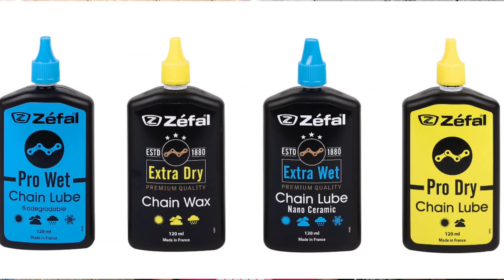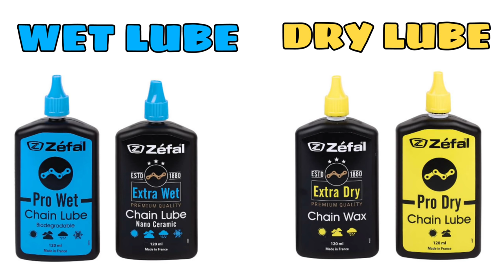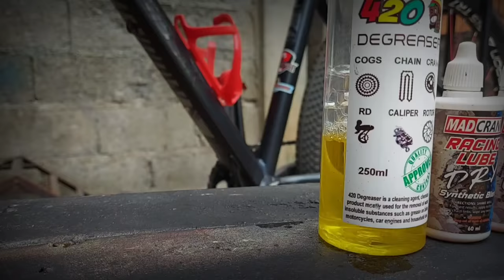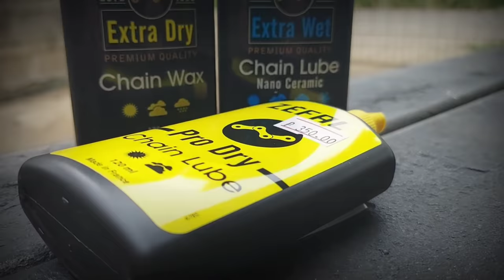HOW TO CLEAN YOUR DRIVETRAIN | PAANO MATANGGAL ANG GRASA SA BIKE - UNLI PADYAK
What's up mga kapadyak.

Tagalog cycling vlog

➡️Pa support Unli padyak para tuloy tuloy ang

➡️Kung gusto nyo ng ganitong klase ng video huwag

➡️Kung na gustohan mo ang videong ito huwag kalimutang I LIKE at SHARE .
Kung meron kang SUGGESTION I COMMENT mo lang sa ibaba

➡️Kung gusto mo pa ng ibat-ibang klase ng Video

                                    "GOD BLESS"